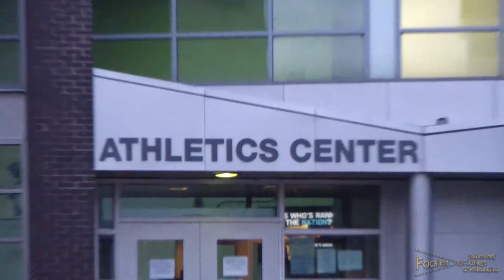Focal Point - Season 2 Episode 1 - Joe Rome Interview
Community College of Philadelphia presents a magazine show produced by CCP students in the Digital Video Production curriculum.  Host Darlene Monts interviews Joe Rome.